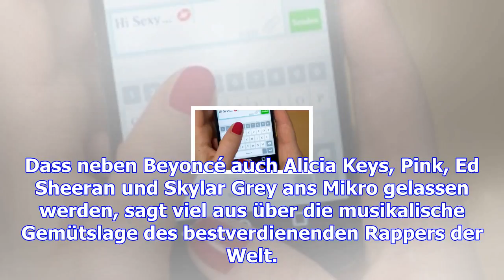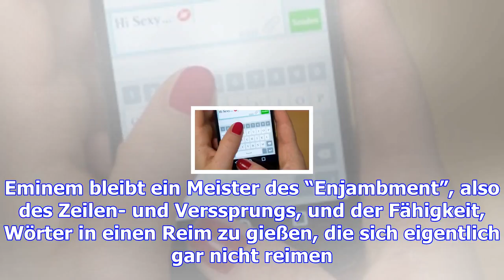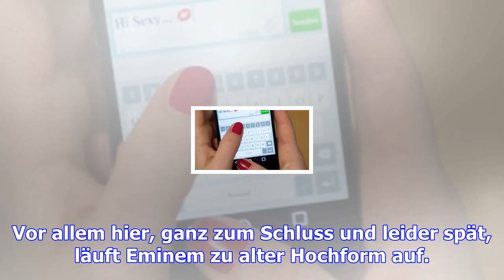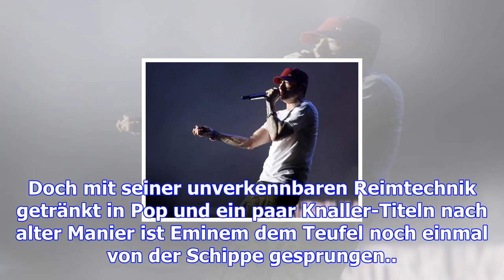Weichgespülte wortgewalt: eminems "revival"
Als im Oktober ein Video aus Detroit auftauchte, in dem ein paar gefährlich aussehende Jungs den Fre...